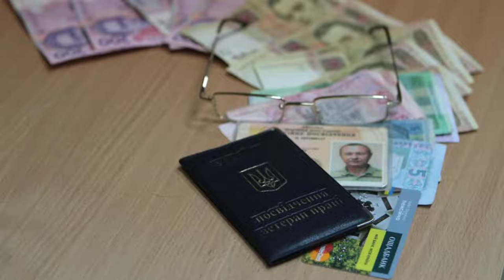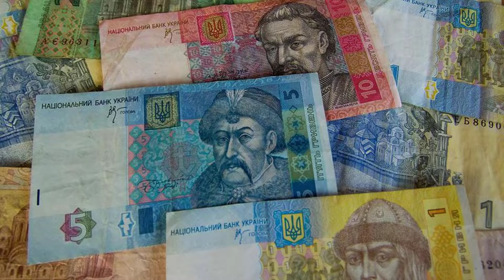Украинцев предупредили о снижении пенсий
Заместитель министра социальной политики Украины Наталья Ненюченко заявила, что правительство страны предупреждает граждан о снижении уровня пенсионного обеспечения. Об этом стало известно в пятницу, 21 февраля.

По сообщению украинского издания «Обозреватель», пенсионные отчисления для 82% пожилых граждан Украины не превышают сумму размером 4000 гривен (около 10 474 рублей). Таким образом, большинство украинцев получают пенсию ниже прожиточного минимума.

Замминистра объяснила сложившуюся ситуацию ограниченными ресурсами солидарной пенсионной системы из-за нехватки средств и высокой долей теневой занятости. По ее словам, лишь 5% работающих участвуют в системе негосударственного обеспечения. Всё это приведет к снижению размера пенсий в будущем, констатировала Ненюченко.

6 февраля украинские власти анонсировали масштабную проверку социальных выплат для жителей Донбасса из-за пророссийских симпатий.

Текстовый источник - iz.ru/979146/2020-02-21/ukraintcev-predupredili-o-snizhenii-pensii